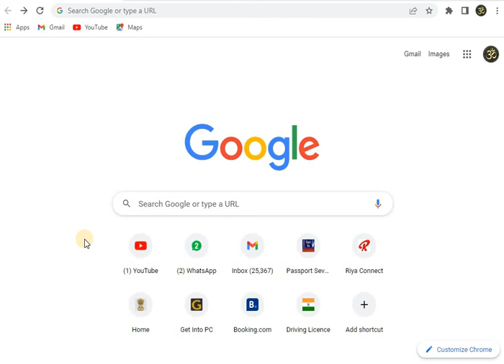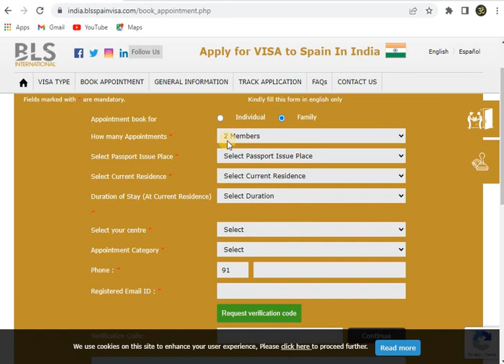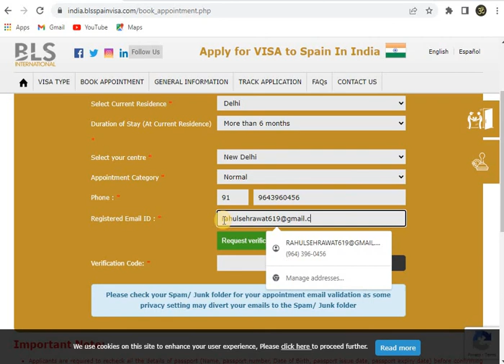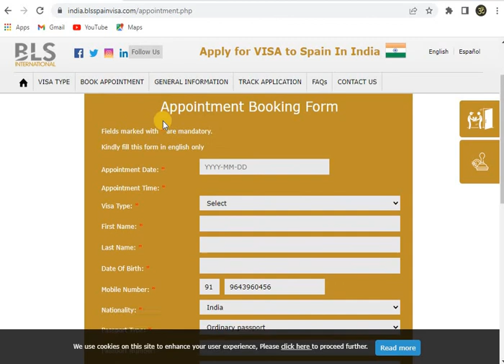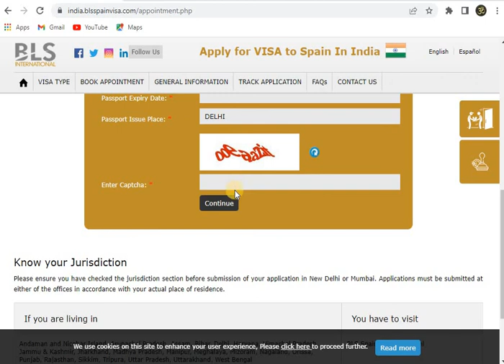स्पेन अपॉइंटमेंट कैसे ले 2022 में BLS से || HOW TO TAKE SPAIN APPOINTMENT FROM BLS IN YEAR 2022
In this video I am giving information how can you take appointment from BLS. Watch complete video so that you will not face any difficulties while taking appointment.

RAHUL SHERA VLOGS

OFFICE ADDRESS: B-265/2, AMBEDKAR NAGAR, HAIDERPUR, DELHI - 88

1. अमेरिका टूरिस्ट वीसा B1/B2 के लिए क्या क्या चीज़े चाहिए ? || US B1/B2 VISA - हिंदी में
2.2022 में VFS फ्रांस की अपॉइंटमेंट कैसे ले || HOW TO TAK VFS FRANCE APPOINTMENT IN 2022 - हिंदी में
5.होटल बुकिंग कहा से बनाए बिना एक पैसे दिए | Book hotel without paying any single paisa - हिंदी में
6.2022 में क्या क्या डॉक्यूमेंट चाइए शेंगेन वीजा के लिए || SCHENGEN VISA DOCUMENT IN YEAR 2022 - हिंदी
7.2022 में फ्रांस वीजा  एप्लीकेशन फॉर्म भरना सीखे || HOW TO FILL FRANCE VISA APPLICATION FORM IN 2022
8.कवरिंग लेटर कैसे बनाए किसी भी देश के वीसा के लिए || COVERING LETTER FOR ANY COUNTRY VISA PROCESS
9.स्पेन अपॉइंटमेंट कैसे ले 2022 में BLS से || HOW TO TAKE SPAIN APPOINTMENT FROM BLS IN YEAR 2022
10. आधार कार्ड कैसे डाउनलोड करे नए पोर्टल से। HOW TO DOWNLOAD AADHAR FROM NEW PORTAL - हिंदी में
11.PASSPORT RENEWAL IN 2022|| LOST || DEMAGE || NAME CHANGE - हिंदी में
12.अब घर बैठे नया पासपोर्ट अप्लाई करे 2022  || 2022 APPLY YOUR NEW PASSPORT AT YOUR HOME ||  हिंदी में
13.ओरिजनल आधार कार्ड सिर्फ 50 रूपए में घर पर मँगवाये || ORINGAL AADHAR CARD @ 50RS ONLY || हिंदी में

travel agent
spain travel
online visa
online appotment
how to get appointment
spain embassy